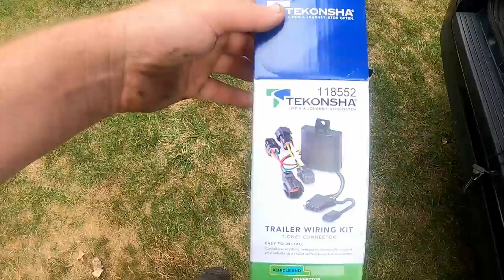08-17 Jeep Patriot Hitch Install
Howdy, so in lieu of the buisness starting to pickup it was time for a hitch for my jeep.
In this video Ill show you how I went about installing the hitch on my patriot,
I also point out the wiring kit that I used to allow the trailer to actually have lights,

Thanks for stopping by, check out some other videos if you'd like!